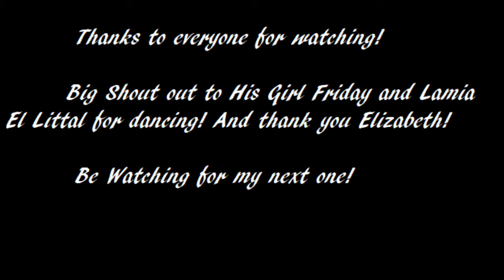Por Elisabeta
Inspired by my Twitter bestie, E, I wrote it with a sense of women's strength, and subtle sarcasm. I could never really understand Cary Grant's character in His Girl Friday. If you're really trying to get her back, surely a different tact?